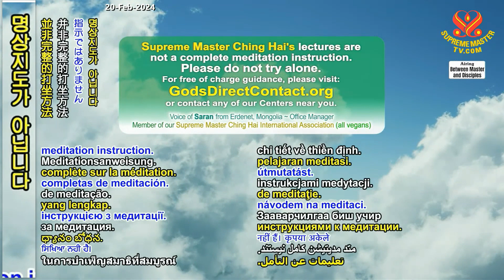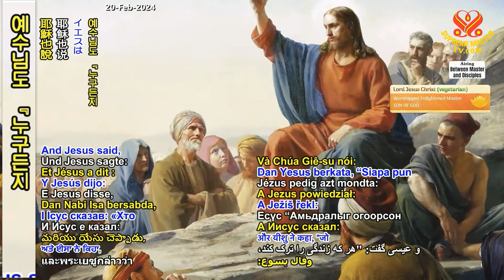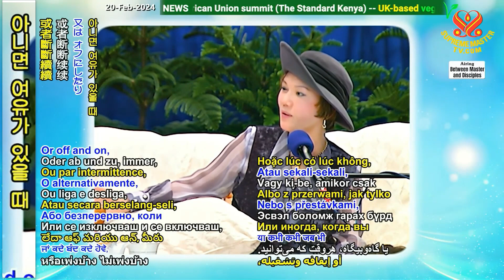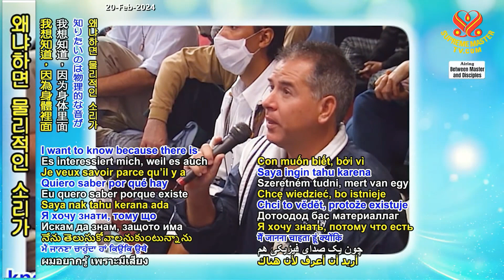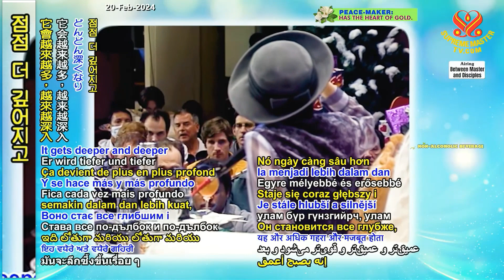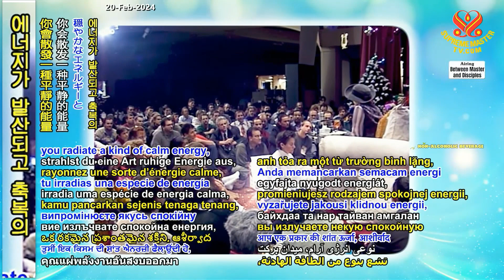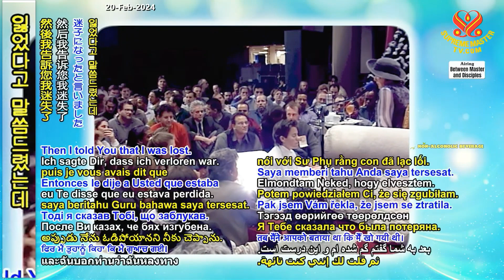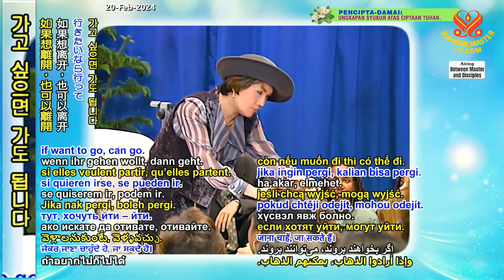12/12부-신심과 체험 [P12/12] Faith and Experiences, Dec. 25, 1997, Washington, D.C., USA